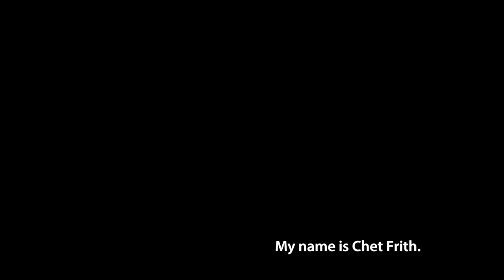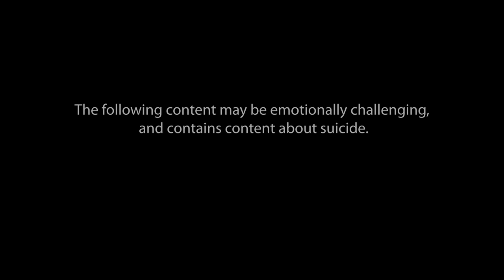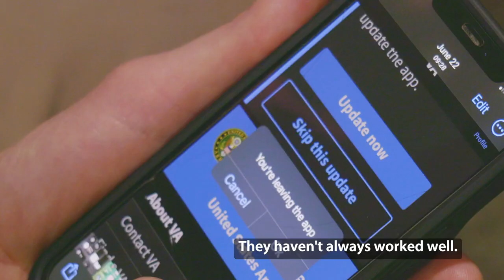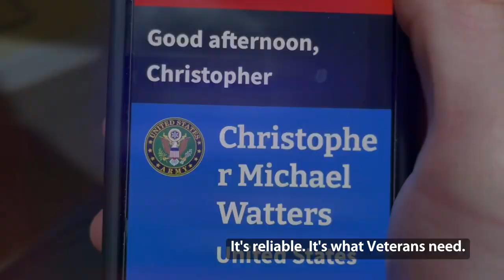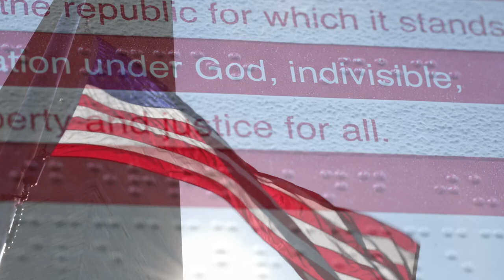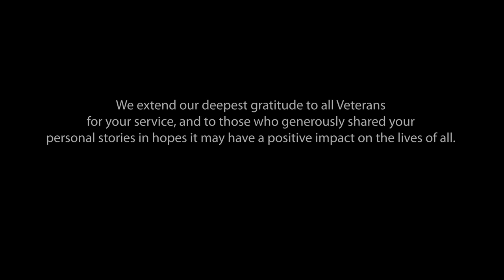Beyond the Uniform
From an up-close and personal lens, see how the Department of Veterans Affairs (VA) Office of Information and Technology is driving a world-class digital experience for the Nation’s Veterans. This short film uncovers stories from Veterans using and driving the technology VA creates. Explore Beyond the Uniform to watch firsthand how the transformative modernization at VA is enhancing their lives. Please be advised the film contains material that may be emotionally challenging, including content about suicide. Are you a Veteran in crisis or concerned about one? Contact the Veterans Crisis Line by Dialing 988 and Pressing 1.